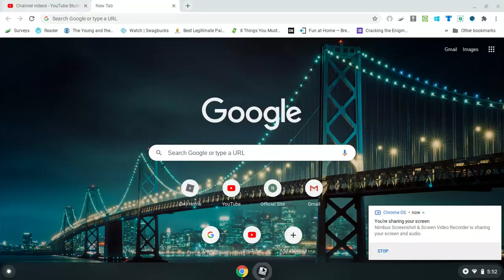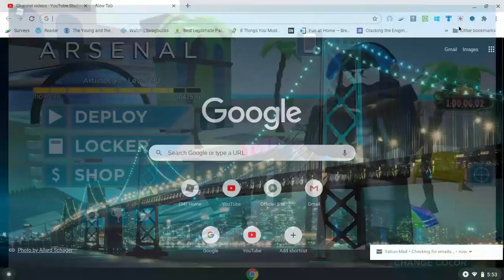Arsenal Shop Showcase (Oct, Sun, 25) 2020 update out